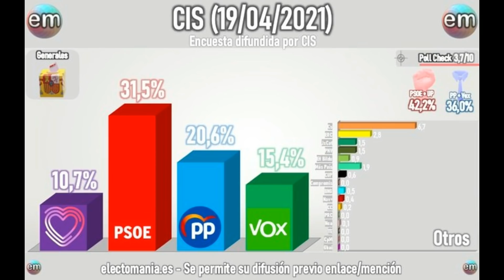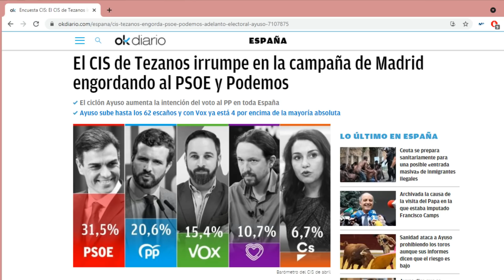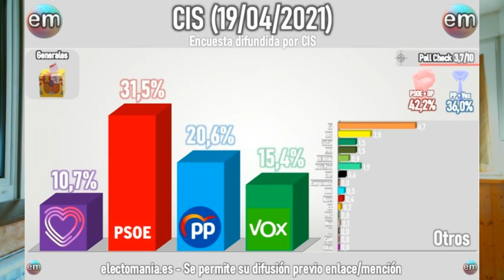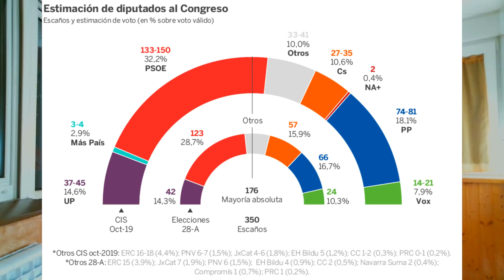youtube video #-RMVSsQtnhY